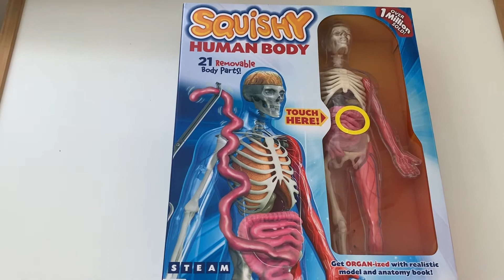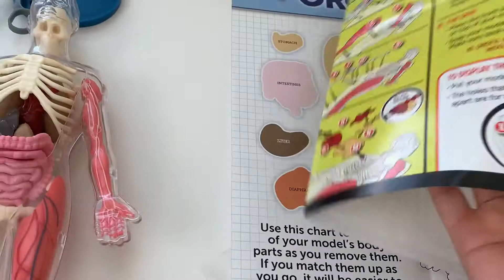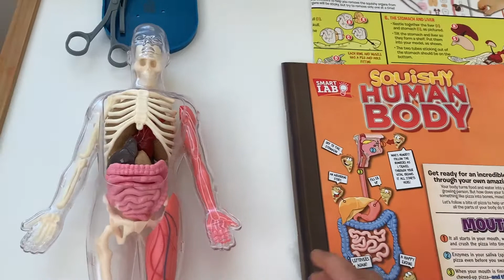Human Body | SmartLab Toys Squishy Human Body Unpack